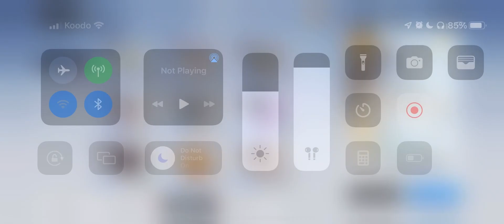Tower of Fantasy Lin Pulls (Is 250 enough for C3?)